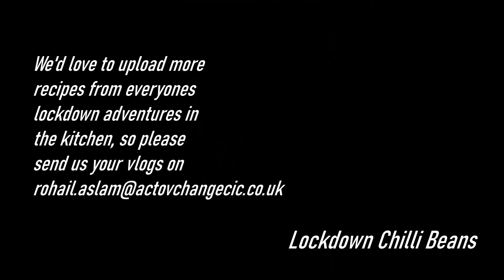Lockdown Cooking! - Amazing chilli bean recipe for breakfast, lunch or dinner!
We've been cooking this delicious 'Cranked-up' version of Heinz Baked beans for a good few years now and we never tire of it!